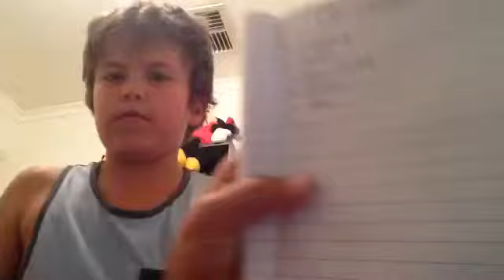Putting up the Christmas tree